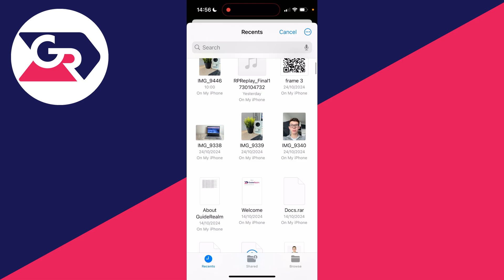How To Attach File To Email On iPhone - Full Guide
Learn how to attach file to email on iphone in this video.

GuideRealm